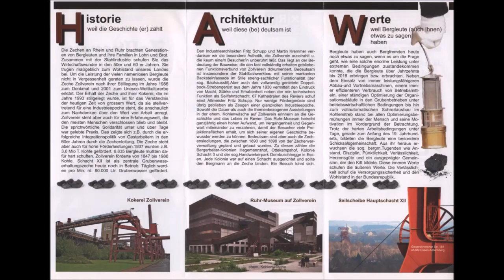1349 * Der Sportler * Zeche Zollverein * Weltkulturerbe * GROSSES ZECHENFEST * Teil 17 * 23.09.2017